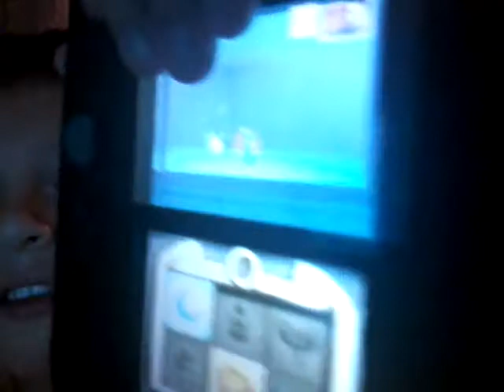I FINALLY BECOME A NIGHTGUARD [Night At The Museum #1]